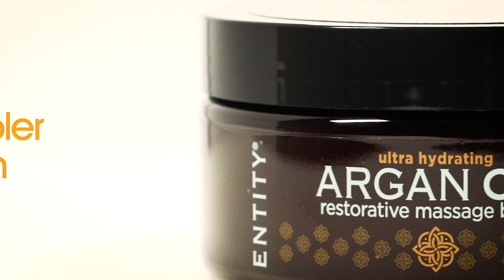Entity Argan Oil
Get Glowing!

For restoring a healthy glow and balancing skin’s needs, nothing equals the revitalizing and replenishing superpowers of Argan Oil. Now, ENTITY® offers the miracle of Argan in a quartet of products made to quench even the thirstiest hands and feet for instantly radiant skin!